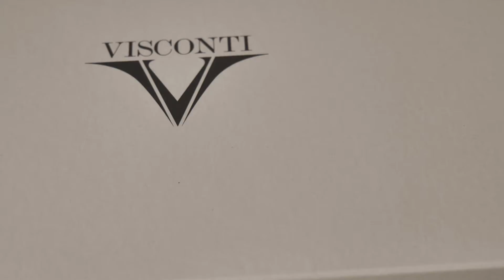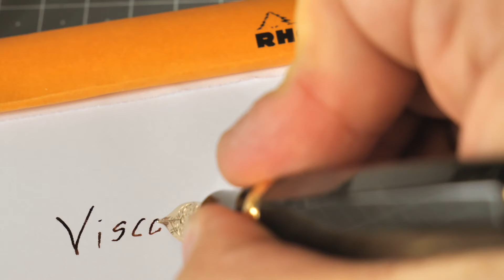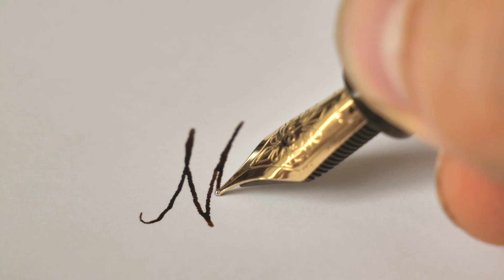Visconti Medici golden black and new Visconti nib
Visconti Medici oversize golden black with new Visconti nib inked with Diamine Nutcracker.